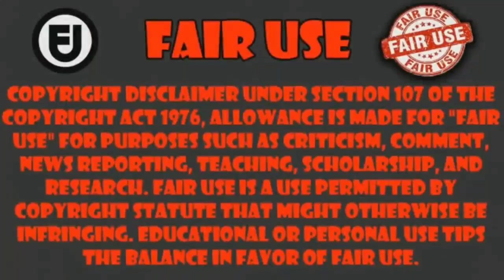cuando Ayano habla con Yuki sobre kuze y cosas muy hot XD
Anime Tokidoki Bosotto Russia-go de Dereru Tonari no Alya-san capitulo 7      ___________________________